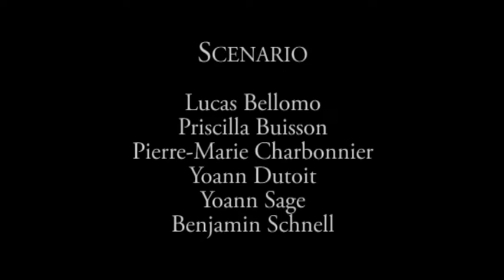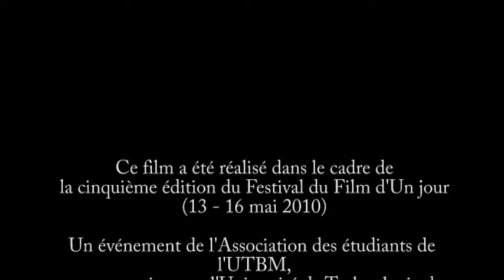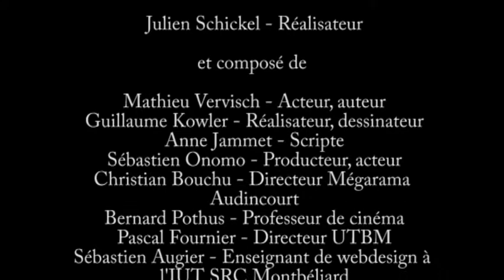LES SUBLIMINAUX - REPLIQUE - FF1J 2010